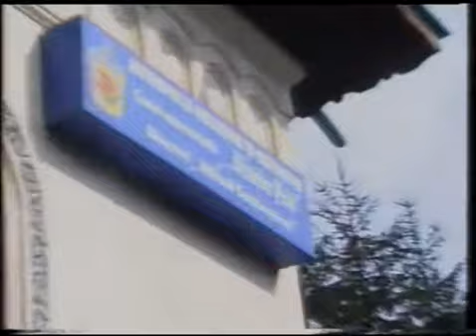Excursie cor 2002 (partea a II-a)